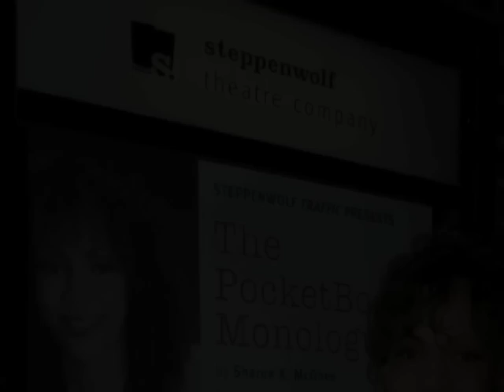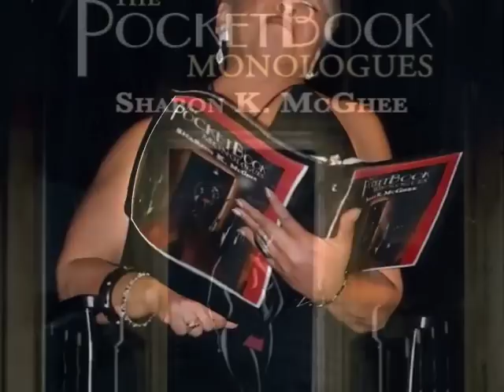Hailed by many as The Vagina Monologues with Soul, The Pocketbook Monologues is already playing to sold-out houses in New York, Chicago, St. Louis and Milwaukee.

Book "The Pocketbook Monologues" now!